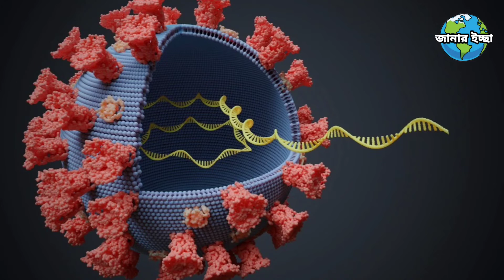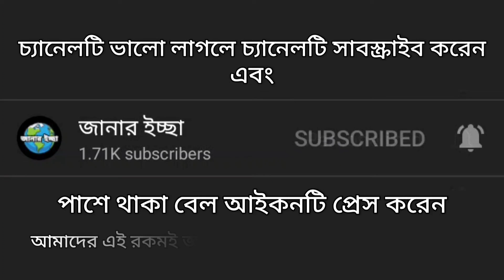ওমিক্রন || Omicron Varriant of Coronvirus || জানার ইচ্ছা